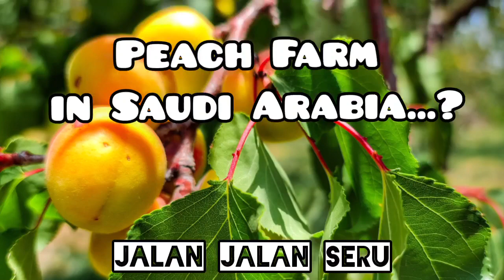PEACH FARMING IN Taifsaudiarabia | TEMPAT WISATA ARAB SAUDI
Peach farm tour

Taif Saudi Arabia merupakan kota di Provinsi Makkah Saudi Arabia.

Taif Saudi Arabia adalah Kota yang terletak sekitar 87 kilometer atau 1 jam 11 menit dari Kota Makkah Al Mukarramah ini terkenal dengan perkebunan peach, jeruk, bunga mawar dan sayuran.

Taif Saudi Arabia merupakan salah satu kota yang memiliki hawa sejuk, karena berada di lembah pegunungan Asir dan pegunungan Al Hada.

Jalan jalan seru kali ini akan membagikan video saat ke kebun buah peach yang ada di kota Taif Saudi Arabia.